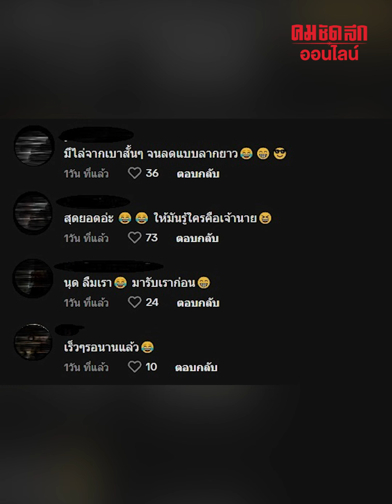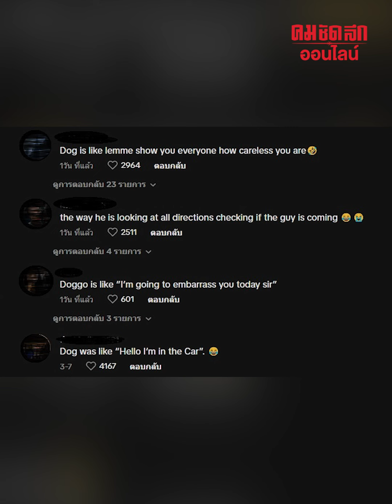นุดถึงกับรีบเลย เมื่อได้ยินเสียงนี้ : คมชัดลึก ออนไลน์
ชาวเน็ตถึงกับแซวที่เห็นพ่อรีบไม่ใช่ห่วงนะ อายคน เมื่อปล่อยลูกชายสุดรัก ก็คือน้องหมาอยู่ในรถ ก็หันหลังให้แป๊บเดียว น้องก็กดแตรเรียกเสียงดังเลย